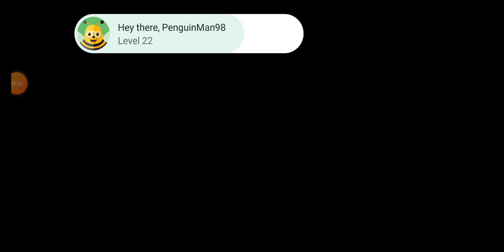Dad plays HCR2 Gloomvale scooter 3.1km